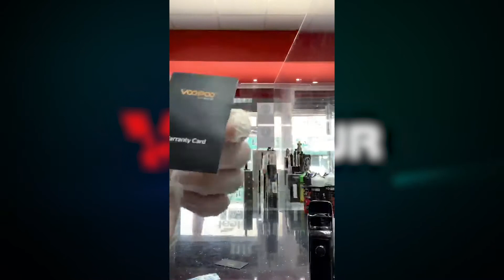Voopoo Vinci X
Vvapour giving you another flash dance across to the awesome Voopoo Vinci X mod. Quite a device this one! Don't forget you can grab this at one of the lowest prices available from Vvapour.